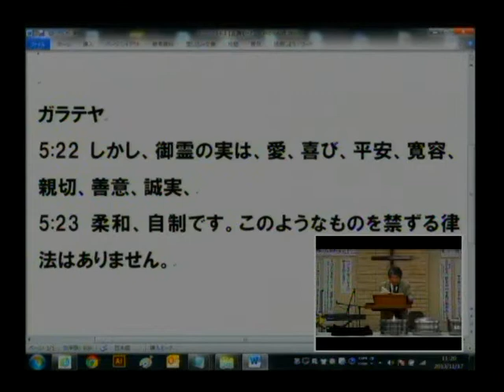主日第2礼拝 メッセージ 2013.11.17